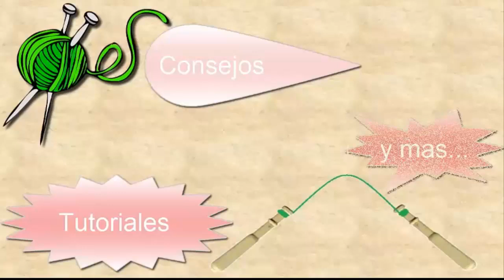04 Bolillos: Pañuelo de Roka MR1952 - Quitar guía y trabajar la esquina (2 formas)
bolillos pañuelo lamacaterine He avanzado el pañuelo, realizado de encaje de bolillos en la técnica tradicional o de torchon, hasta llegar a la penúltima esquina ya que en la última será cuando lo cierre.
En este vídeo voy a quitar el guía de color rosa que llevo en el camino y además os voy a enseñar como he trabajado las esquinas de dos formas diferentes. Dejarme en comentarios que forma os ha gustado mas al ver el resultado.